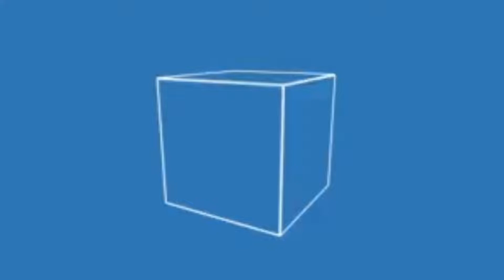Unit 3 Percentage Decrease